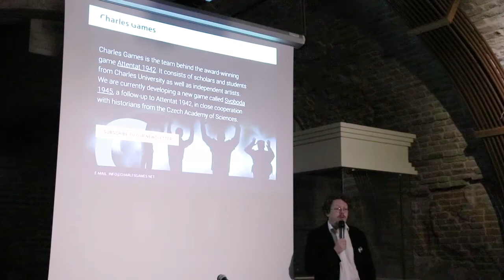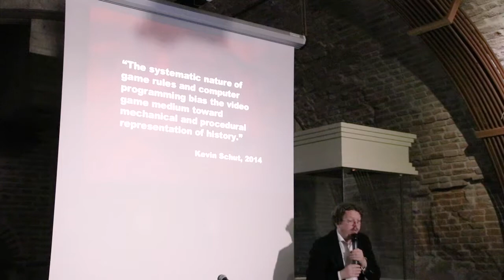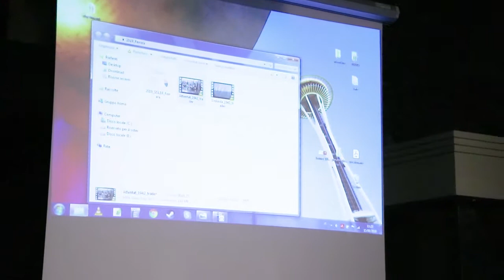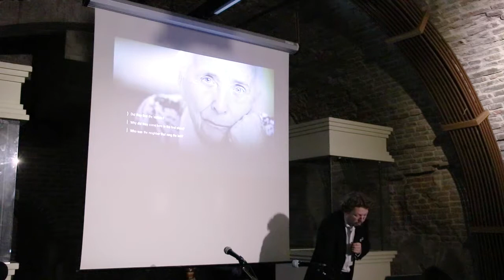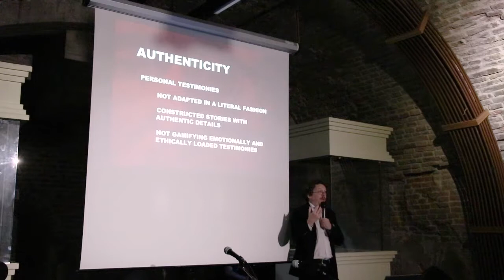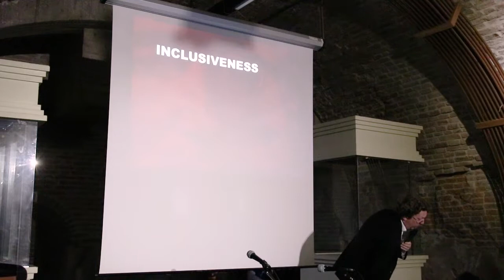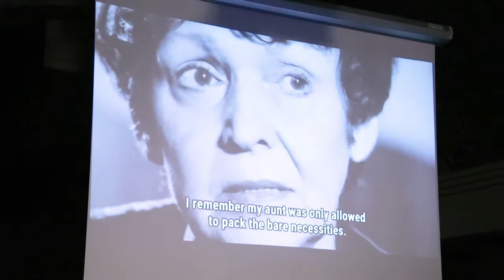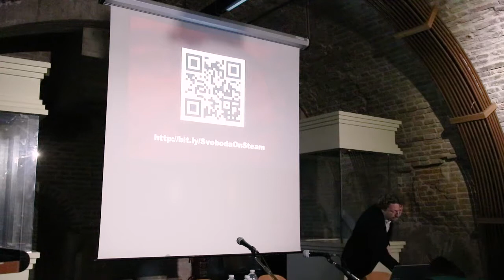Vít Šisler (Charles University) - IVIPRO DAYS 2019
Titolo intervento: "Designing Serious Games on Contemporary History"

ABSTRACT: The talk will critically discuss the possibilities and limitations of video games in dealing with contentious issues from contemporary history. It stems from the speaker’s experience of being a lead game designer of Attentat 1942, an award- winning video game about the Nazi occupation of Czechoslovakia. The talk will revisit the challenges designers faced when they based the game on real historical events and testimonies. Furthermore, the talk will discuss the upcoming game Svoboda 1945 that deals with the WWII aftermath.

IVIPRO DAYS 2019 (Ferrara, 14-15 settembre ➡️
Video Wamo Studio